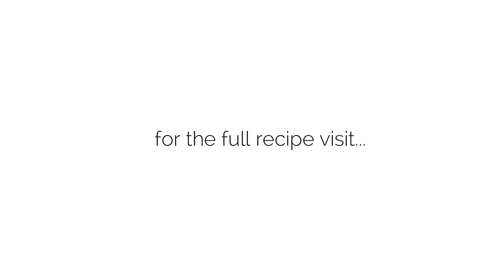No Bake Pumpkin Cheesecake Bars